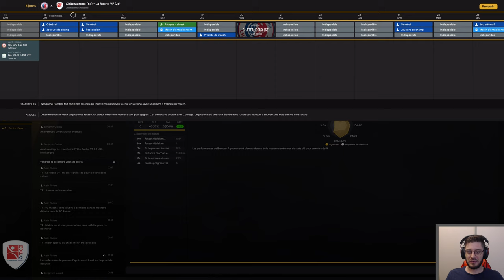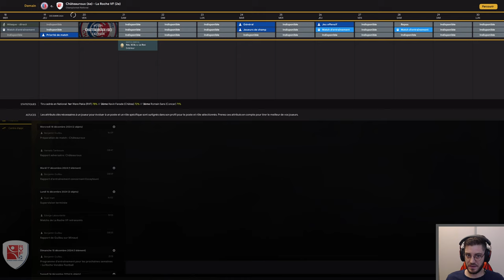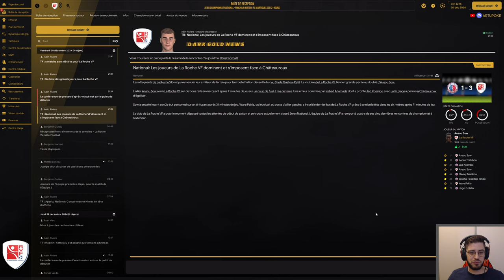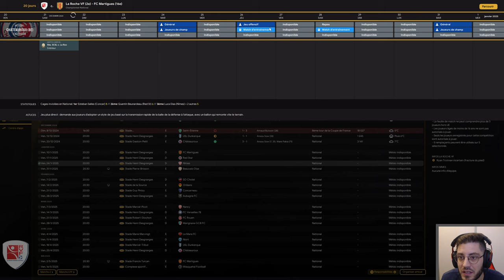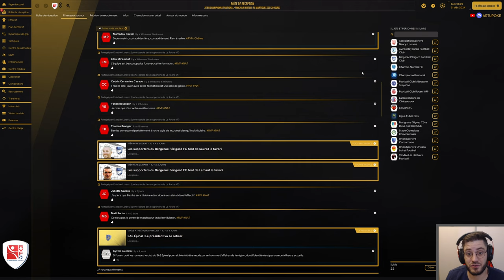Saint-Etienne en Coupe ! - FM24 - Ep 19 - La Roche VF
Défi lancé par le club de Nationale 2: Emmener La Roche VF en Ligue 1 sur FM24 !